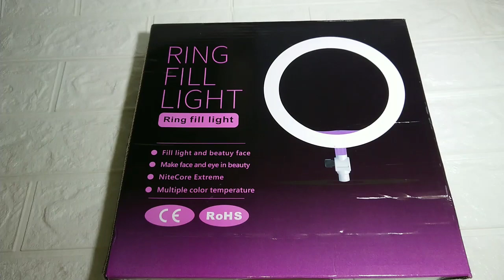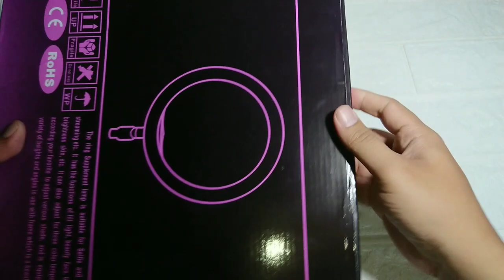Tes & Review Lampu Cincin 26cm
iseng-iseng nyoba order Ring light untuk tambahan cahaya saat rekaman video, seperti ini hasilnya gan